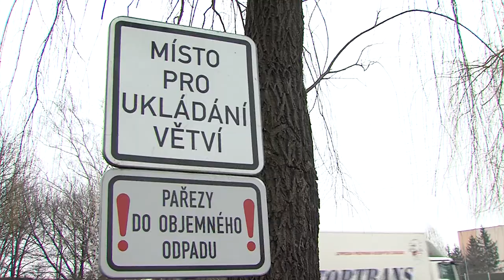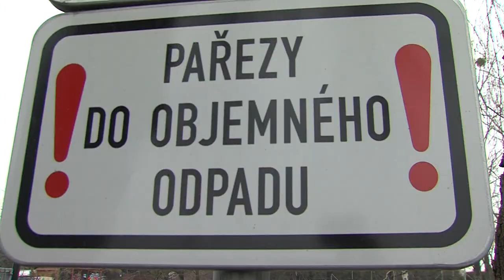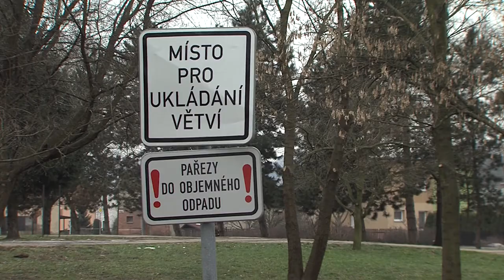Zpravodajství 20. 2. 2015